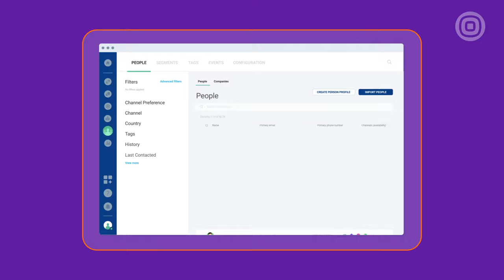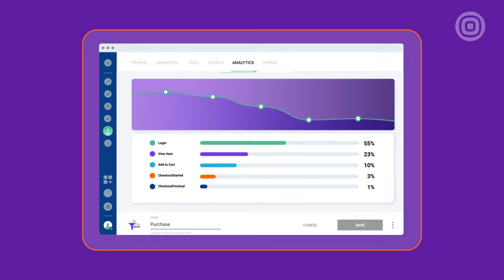Pair Personalized Engagement With Smart Automation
Get the results your campaigns deserve with Moments - the omnichannel customer engagement hub.

Plot, automate, launch and orchestrate great customer communications that span across channels and devices, all from a single solution environment.

Moments combines powerful marketing automation capabilities with a customer data platform, allowing you to understand your audience and reach out with personalized, relevant, timely messages that increase sales and build customer loyalty.